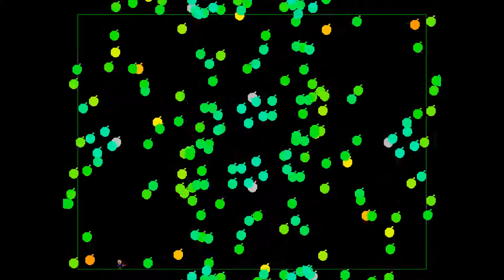I Wanna Be The ↓→↑